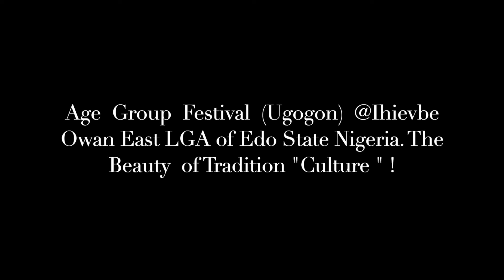Age Group Festival Ugogon @Ihievbe Owan East LGA of Edo State Nigeria The Beauty of Tradition "